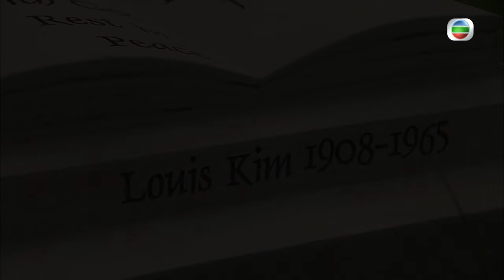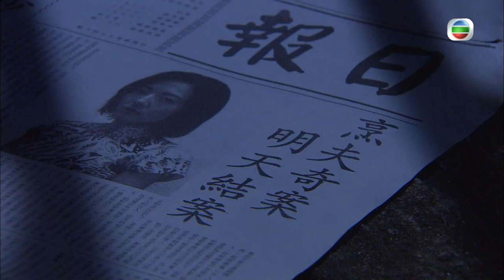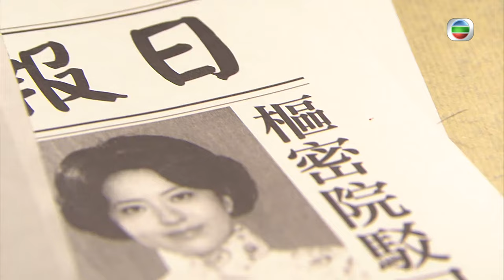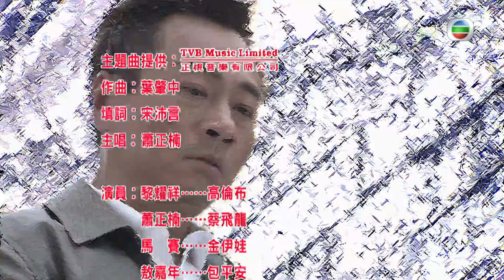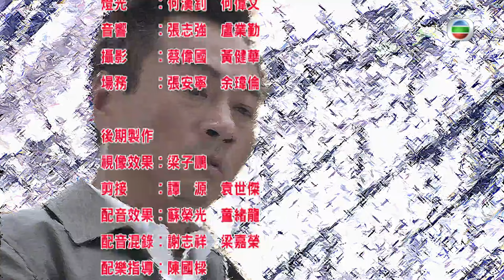[Eng Sub] | TVB Mystery Drama | Bullet Brain 神探高倫布 22/25 | Wayne Lai Natalie Tong Sire Ma | 2012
TVB Full Episodes Drama 《Bullet Brain》神探高倫布 (Wayne Lai, Natalie Tong, Sire Ma, Edwin Siu, Ngo Ka-nin) 【Turn CC Subtitles On!】: This story takes place in Hong Kong during the 1960s. KO TAI-HEI (Lai Yiu Cheung), an illegal immigrant who is kind-hearted by nature, gains recognition from his father's good friend LOUIS KIM (Joe Junior), who helps him join the Police Force. By accident, he gets shot in the head, and the bullet fragments stimulate his brain cells, accelerating his brain evolution to the highest IQ level. With such a dramatic change, TAI-HEI becomes a brave and resourceful detective, consecutively solving mysterious cases. Meanwhile, he turns ruthless and is utterly unscrupulous in his dealings with others, saving his best friend and partner PAU PING-ON (Pierre Ngo), to whom he still shows some mercy. Realizing the situation could have been worse, his supervisor LOUIS assigns a female inspector called EVA KIM (Sire Ma) to spy on TAI-HEI. Unexpectedly, his adopted daughter EVA instead defends TAI-HEI in all respects, leading to fluctuations in her once progressive relationship with her fellow colleague CHOI FEI-LUNG (Edwin Siu). Later on, TAI-HEI encounters famous social butterfly SZETO NAM (Natalie Tong) who resembles his first love MUI MUI (Natalie Tong), entailing the intricacies of the relationship between them. PING-ON cannot bear to see TAI-HEI is led astray and gets into more trouble, so he schemes to save TAI-HEI. Instead, that gets TAI-HEI injured, rendering another tremendous transformation in his personality.